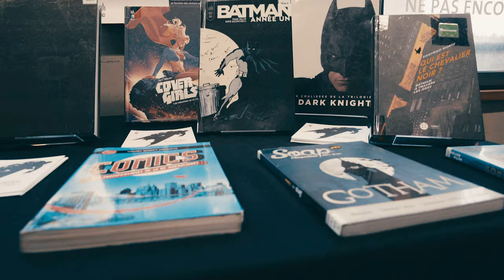BATMAN, LA CONSTRUCTION D’UN MYTHE, à la Médiathèque José Cabanis, exposition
Après 80 ans de lutte contre le crime, de courses-poursuites sur les toits de Gotham, après plusieurs centaines de milliers de pages d’enquêtes urbaines, d’aventures aux frontières du fantastique, d’odyssées spatiales voire inter-dimensionnelles, ou encore de voyages dans le temps (!), comment expliquer la longévité du Chevalier Noir ?
Cette exposition permet de comprendre pourquoi Batman est et restera toujours Batman.
En partenariat avec Urban Comics.